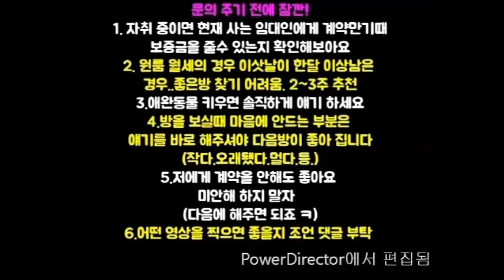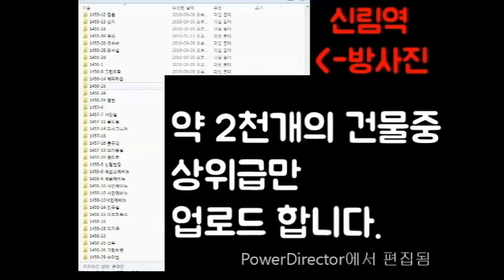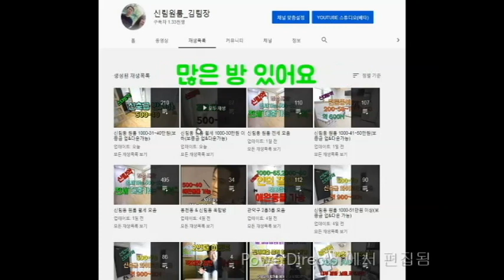신림역원룸 연식있어도 된다면 강추! 지상층 500-40 넓이 ! 희귀매물